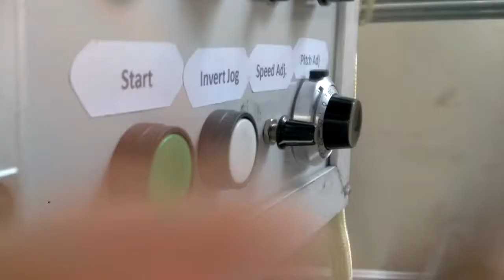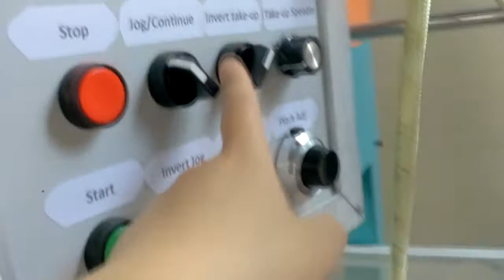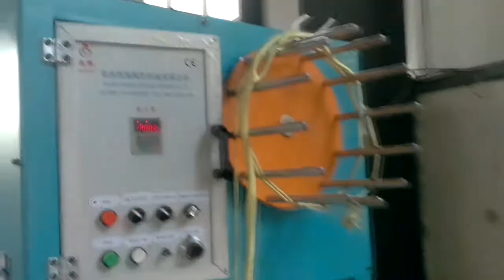Advanced high speed wire harness braiding machine